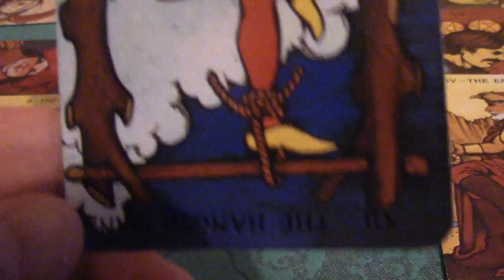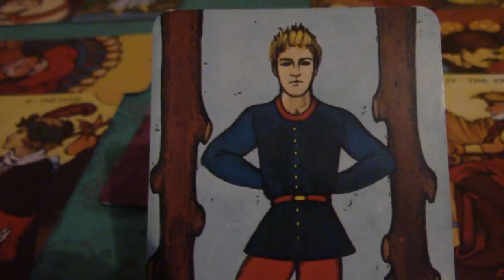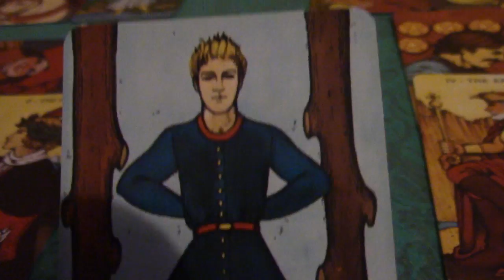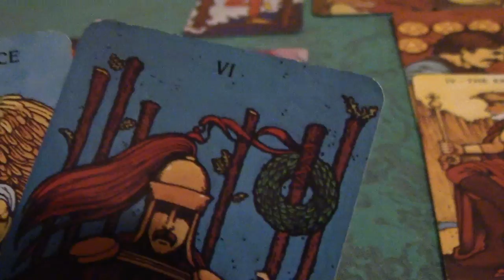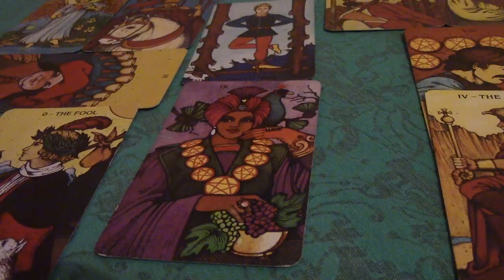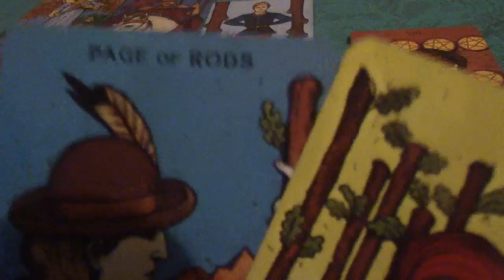Gemini September 2016 Love Tarot Forecast Part 1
for more information and to order a private reading:)